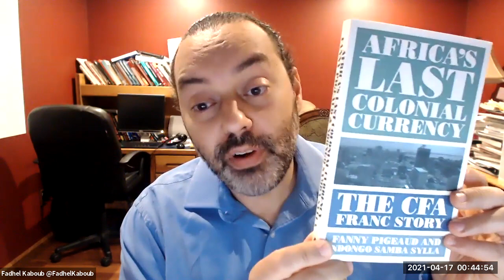"African Monetary Sovereignty." Keynote speech: Association of Panafrican Journalists (April 2021)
A brief introduction to the structural economic problems facing Africa and an outline of key policy insights from Modern Monetary Theory (MMT) that will ensure higher degrees of economic and monetary sovereignty.
Event hosted by the Association of Panafrican Journalists (Yaoundé, Cameroon).